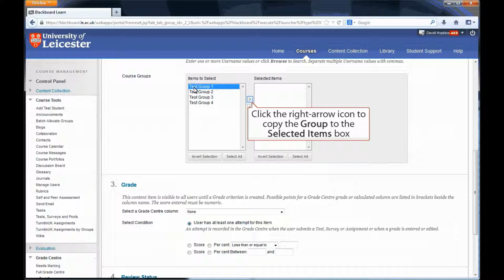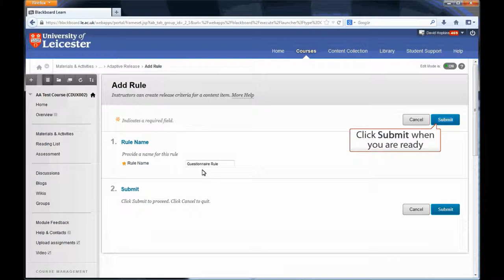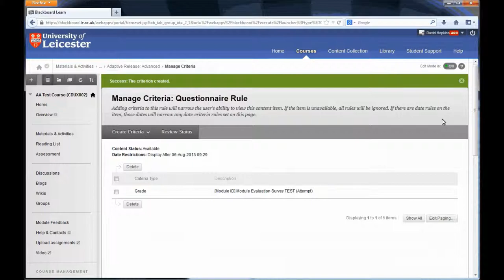Turnitin Guide for Administrators: Controlling access using Groups and Grades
Supporting video for the Department of Criminology 2013 Online Marking Project - how to use Adaptive Release to control access to folders and assignment submission areas